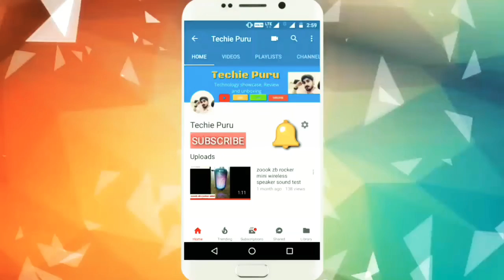Milton spotzero mop quick unboxing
It's a nice product. Quality and material is good.
Very easy and simple to use.